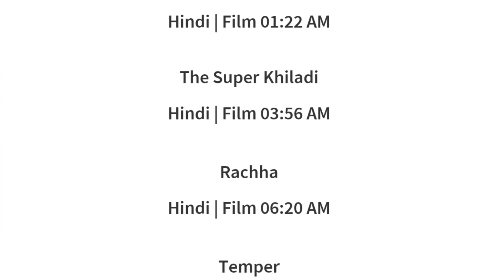27 MAY 2024 | GOLDMINES SCHEDULE